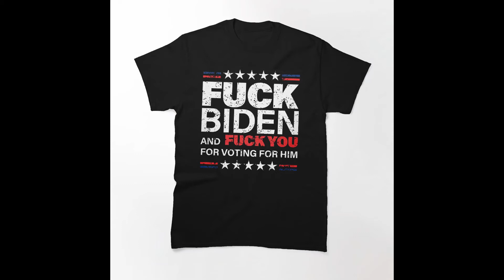Top 10 Anti Joe Biden T shirt